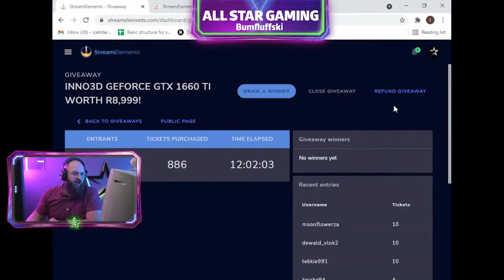IC Gaming Stream Hype Video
Client: Incredible Connection
"Incredible Connection lets the games begin by connecting gamers."

Challenge:
Gaming, as an industry and as a pastime, is having its moment in the sun – and Incredible Connection needed to tap into that.

Insight:
As a brand with a lot of gamers among its client base, Incredible Connection just needed us to build a platform to bring this community of like-minded people together. You know, by doing what Incredible Connection does best: connecting people.

Solution:
We built a live streaming studio for Incredible Connection, where we curated and collaborated with various well-known gamers to do fun live streams hosted by the brand.